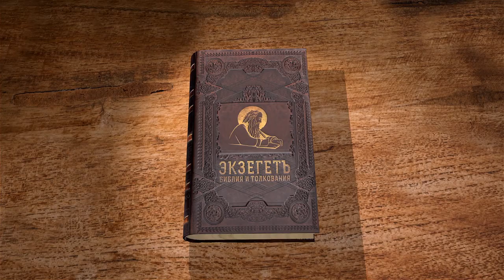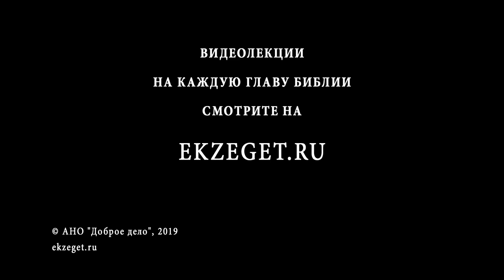Деяния Святых Апостолов. Глава 19. Протоиерей Олег Стеняев. Библия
В 19 главе Павел встречает небольшую общину учеников, которые крестились в Иоанново крещение, но о Святом Духе и не слышали. Павел возлагает на них руки, тогда на верующих нисходит Дух Святой.
Затем апостол более 2 лет проповедует и учит в городе Ефес. Проповедь возрастает настолько, что даже местные колдуны и волхвы сжигают свои книги и приносят покаяние в своих грехах.